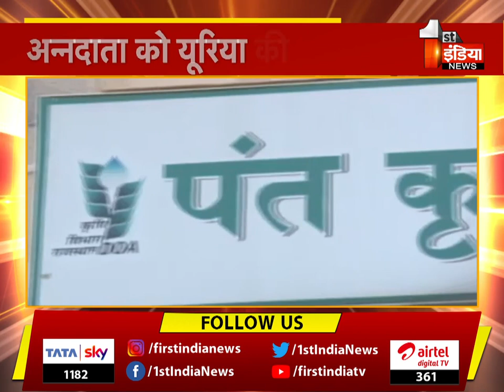Rajasthan में खरीफ फसलों की 90 फीसदी बुवाई हुई पूरी, देखिए ये खास रिपोर्ट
About this Video:
जयपुर, राज्य में खरीफ फसलों की 90 फीसदी बुवाई हुई पूरी, करीब 44 लाख हेक्टेयर क्षेत्र में की जा रही बाजरा की बुवाई, करीब 24 लाख हेक्टेयर क्षेत्र में मूंग की बुवाई की जा रही, 25 लाख हेक्टेयर क्षेत्र में हो रही ग्वार बुवाई, सोयाबीन की 11 लाख हेक्टेयर, मोठ की 10 लाख हेक्टेयर में बुवाई, मक्का 9 लाख हेक्टेयर, ज्वार की 6 लाख हेक्टेयर में बुवाई, उड़द की बुवाई करीब 5.50 लाख हेक्टेयर में हो रही, खरीफ में 164.17 लाख हेक्टेयर क्षेत्रफल में बुवाई का है लक्ष्य, प्रदेश में अब तक करीब 149 लाख हेक्टेयर क्षेत्रफल में हुई बुवाई | 30 July 2022